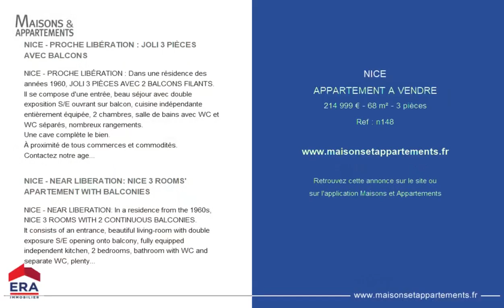NICE - APPARTEMENT A VENDRE - 214 999 € - 68 m² - 3 pièce(s)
Référence : n148

NICE - PROCHE LIBÉRATION : JOLI 3 PIÈCES AVEC BALCONS

NICE - PROCHE LIBÉRATION : Dans une résidence des années 1960, JOLI 3 PIÈCES AVEC 2 BALCONS FILANTS.
Il se compose d'une entrée, beau séjour avec double exposition S/E ouvrant sur balcon, cuisine indépendante entièrement équipée, 2 chambres, salle de bains avec WC et WC séparés, nombreux rangements.
Une cave complète le bien.
À proximité de tous commerces et commodités.
Contactez notre agence immobilière Nice Era Gambetta, spécialiste de l'immobilier dans le quartier Gambetta/ Fleurs/ Carré d'Or / Musiciens / Libération pour plus d'informations :.

NICE - NEAR LIBERATION: NICE 3 ROOMS' APARTEMENT WITH BALCONIES

NICE - NEAR LIBERATION: In a residence from the 1960s, NICE 3 ROOMS WITH 2 CONTINUOUS BALCONIES.
It consists of an entrance, beautiful living-room with double exposure S/E opening onto balcony, fully equipped independent kitchen, 2 bedrooms, bathroom with WC and separate WC, plenty of storage.
A cellar completes the property.

Cette annonce vous est proposée par l'agence ERA GAMBETTA

|2131869|